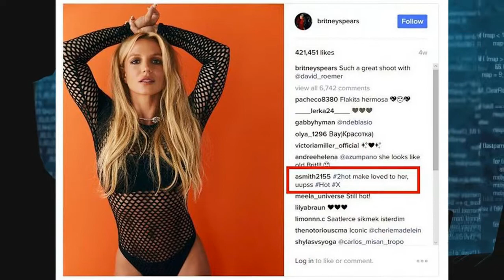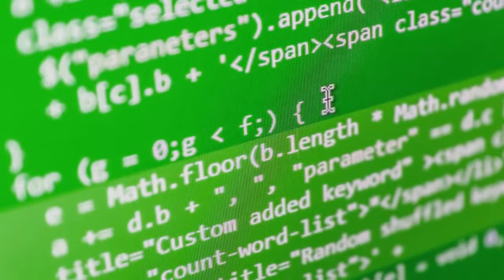MOST NEWS ออกอากาศ 15/06/2560 ช่วงที่ 4 เจาะเด่น ประเด็นวิทย์